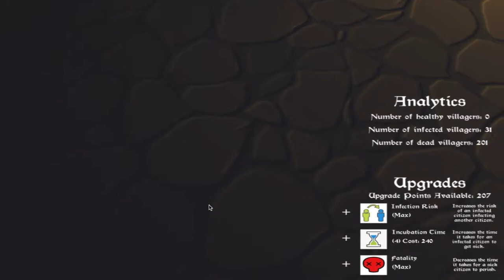Epidemic | I Loooove This Game!!!